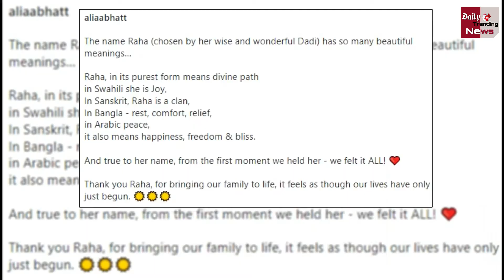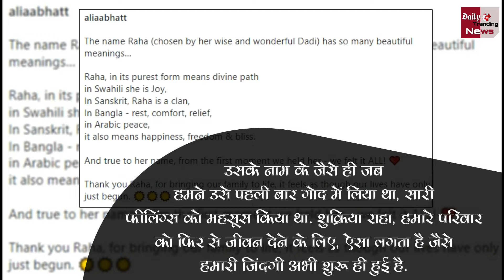Ranbir Kapoor और Alia Bhatt की बेटी के नाम से उठा पर्दा, दादी Neetu Kapoor ने दिया नाम !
Alia Bhatt And Ranbir Kapoor's Baby Girl Name Revealed, Neetu Kapoor Kept The Name | Alia Ranbir Daughter Name Revealed | Alia Bhatt Gave First Glimpse Neetu Kapoor